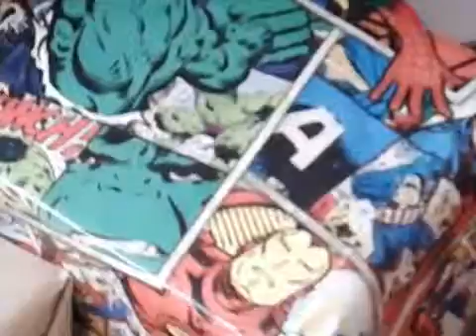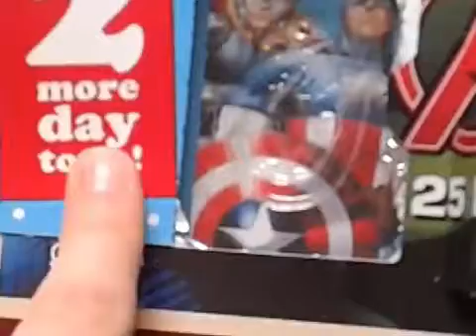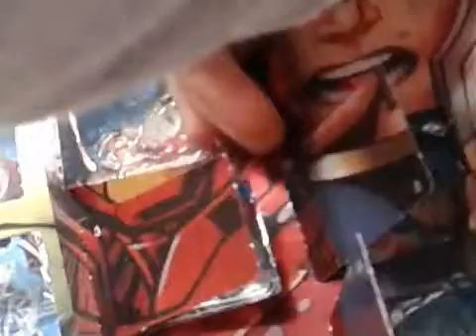Days Before Christmas - Vlogmas #3